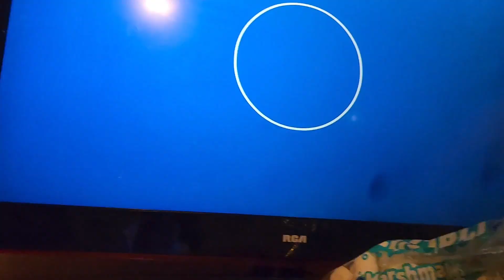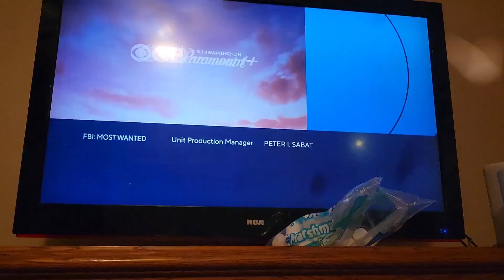The train u chef CBS Credits Split screen credits october 8 2023